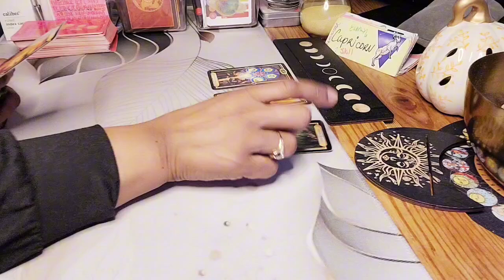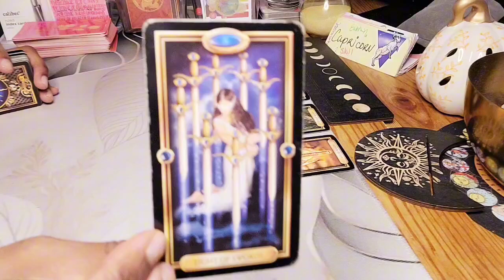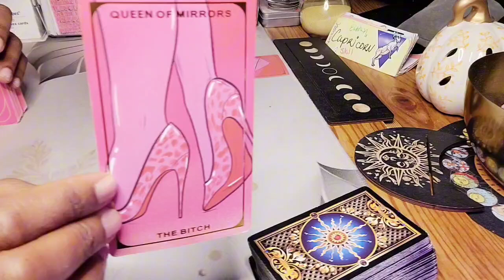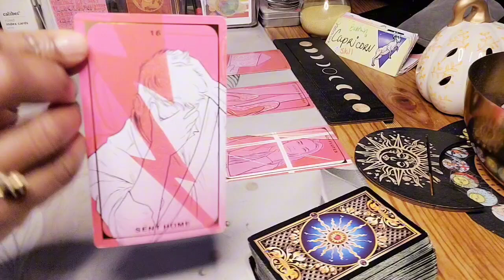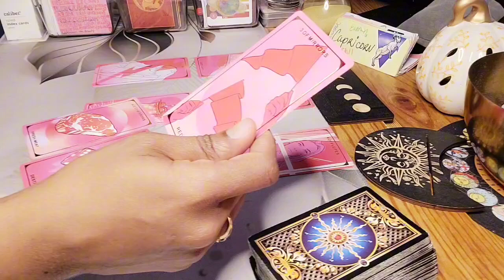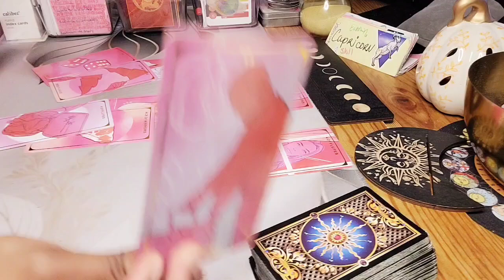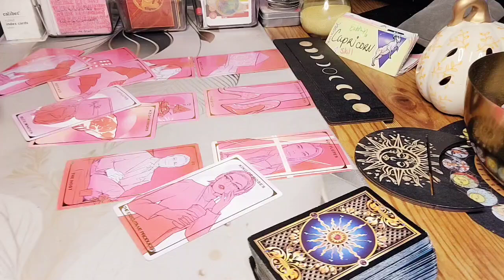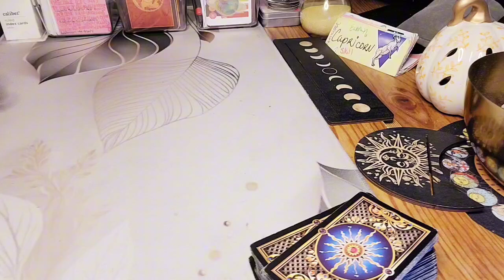♑️ CAPRICORN READING: THEY'RE COOL BUT THEY HAVE BAGGAGE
Capricorn September Love Tarot Reading , If you're a Capricorn or in a relationship with a Capricorn and you're wondering what could be wrong, give our tarot reading a try. We'll help you to understand the possible reasons for a possible breakup/separation and what you can do to make things better. So don't wait, tune in today, and let us tell you all about your possible reunion with your partner!